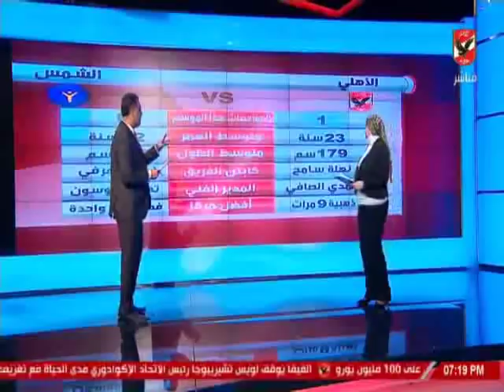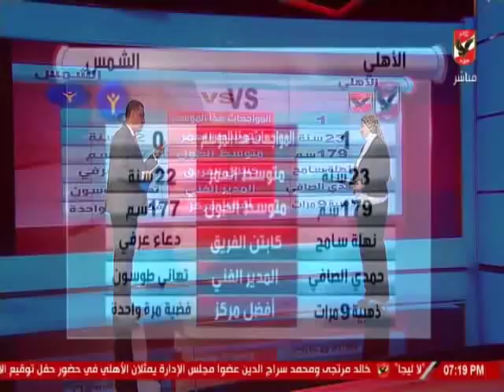تحليل خاص عن ارقام الاهلى قبل مواجهه الشمس بربع نهائى بطولة افريقيا لكرة الطائرة سيدات